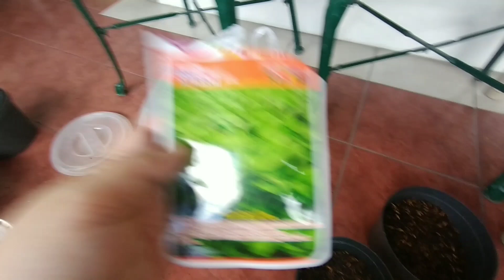plantita Magtanim tayo ng kamatis, sili, pechay, kalamansi, at mullberry